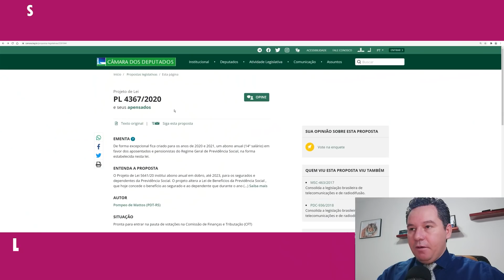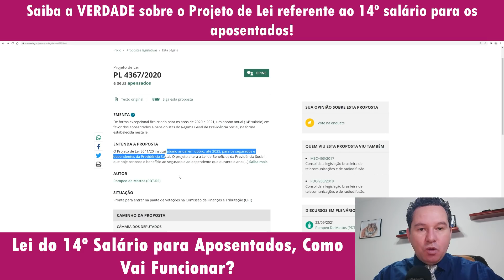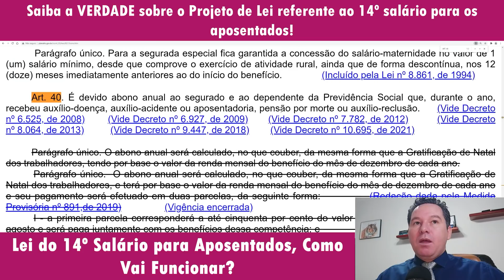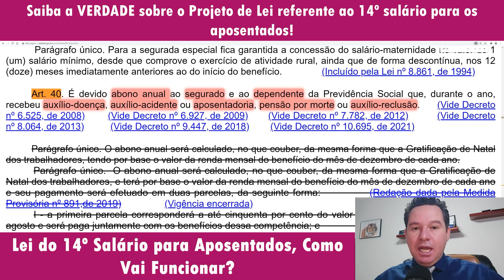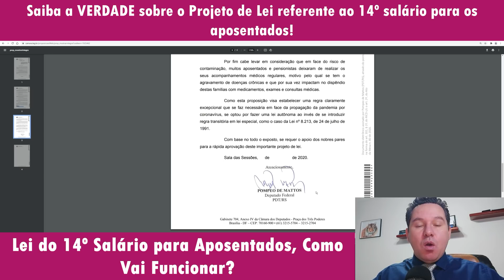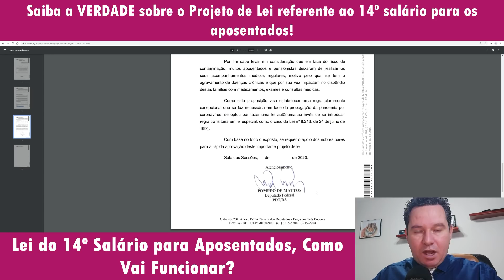14º Salário para Aposentados, LEI APROVADA? VEJA COMO FUNCIONA!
Projeto de Lei do 14º Salário: 2 projetos em tramitação sobre o tema: PL QUE PREVÊ 14º SALÁRIO PARA APOSENTADOS E PENSIONISTAS. VEJA OS DETALHES
✔️Por que negativados e endividados podem pedir o empréstimo FGTS? Confira
✔️ Empréstimo online rápido, seguro e com a melhor taxa. Acesse
✔️Curso Direito Imobiliário - Ações Locatícias. ACESSE
TEMAS RELACIONADOS:
ABONO ANUAL (14º SALÁRIO) PARA APOSENTADOS E PENSIONISTAS DO INSS
BOLADA DO 14º SALÁRIO NA CONTA DE TODOS? A VERDADE! PLs SÃO INADEQUADOS, ORÇAMENTÁRIA E FINANCEIRAMENTE

INSS: 14º salário para aposentados deve 'cortar caminho' e ir direto a plenário
O Projeto de Lei que institui o 14º salário para aposentados do INSS (Instituto Nacional do Seguro Social) de autoria do deputado Pompeo
14° salário do INSS dá passo à frente e aumenta expectativas
Quem tem direito ao 14º salário do INSS? O abono deve ser pago para os segurados dos seguintes benefícios: Aposentadoria; Pensão por morte...
14º salário para aposentados do INSS é aprovado na Comissão de Finanças e Tributação
Proposta prevê pagamento do 14º salário para esse público até 2023. O texto já foi aprovado na Comissão de Seguridade Social.
Afinal, vai ser liberado pagamento do 14º salário dos aposentados do INSS? Quem poderá receber?
O 14º salário é aguardado pelos aposentados e pensionistas do INSS desde o final do ano passado, quando o tema surgiu pela primeira vez.
14º salário do INSS quando começa a ser pago e quem recebe
Terá direito ao 14º salário quem, durante o ano, recebeu aposentadoria, pensão por morte, auxílio-doença, auxílio-acidente ou auxílio-reclusão.
14° salário do INSS vai ser pago em quantas parcelas ...
O pagamento do 14° salário do INSS pode ser aprovado neste ano e assim os aposentados e pensionistas que têm direito ao abono natalino devem...
14º salário: projeto para aposentados é aprovado em ...
O projeto de lei que prevê o pagamento do 14º salário em caráter excepcional para beneficiários do Instituto Nacional do Seguro Social...
14º salário do INSS, quando começará a ser pago e quem vai receber?
O Projeto de Lei que cria o 14º salário emergencial do INSS ... (PDT-RS) que prevê o pagamento do 14º salário aos aposentados e pensionistas...
14º salário com pagamentos em 2021: Conheça as chances disso acontecer via INSS
Segurados do Instituto Nacional do Seguro Social (INSS) estão com expectativas acerca da liberação do 14º salário. O pagamento do benefício...
14º Salário INSS é aprovado em comissão da câmara
O mesmo vem com o Projeto de Lei nº 4.367/2020, criado pelo deputado Pompeo de Mattos. E disso, passou pela primeira comissão, e agora, segue em...